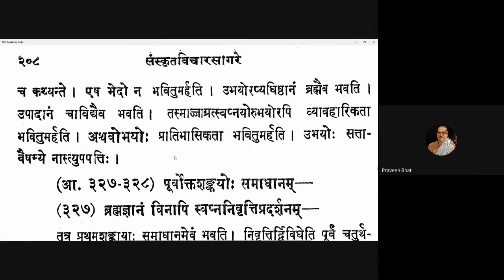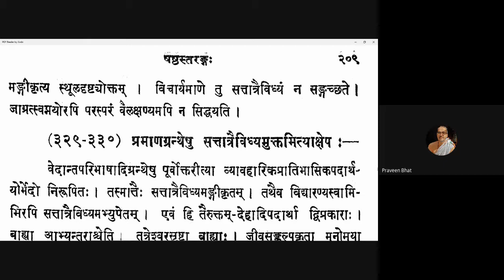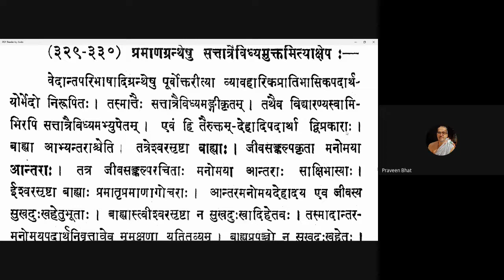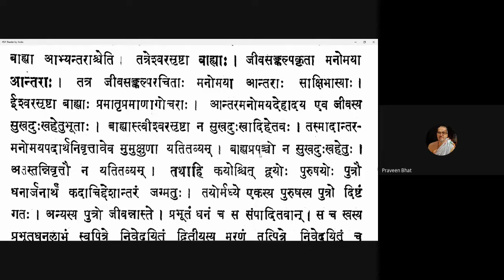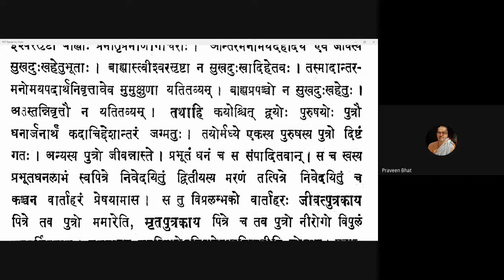Vicharasagara 128 20210202 (6.325-6.329)